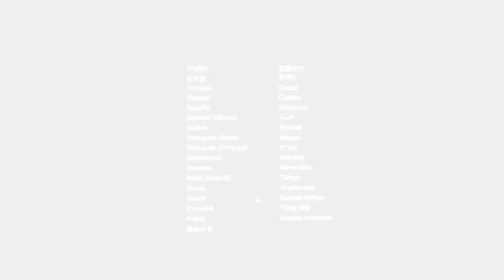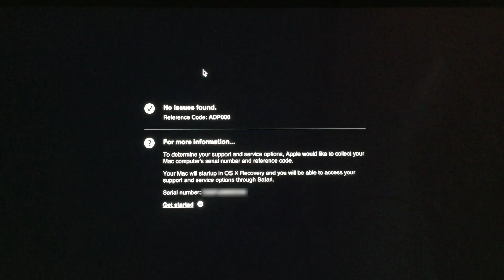How to run an Apple Diagnostics test on an Apple Macintosh computer - macOS troubleshooting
Products seen in this video:

Apple Macbook

Other products you may be interested in:

Apple MacBook Pro
Apple MacBook Air
Apple iMac
Apple Mac mini

In this troubleshooting tip we show you how you can access Apple  Diagnostics. This is a diagnostic test built into your Apple Macintosh computer to check the internal components of the device.

Apple Diagnostics is a first step when trying to diagnose an issue with your computer.